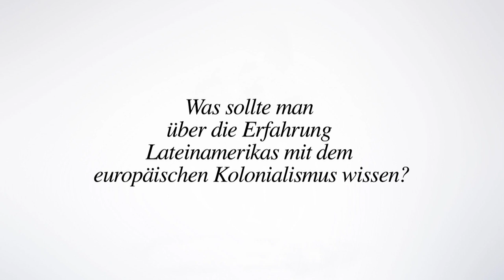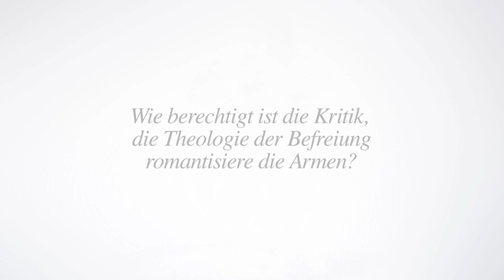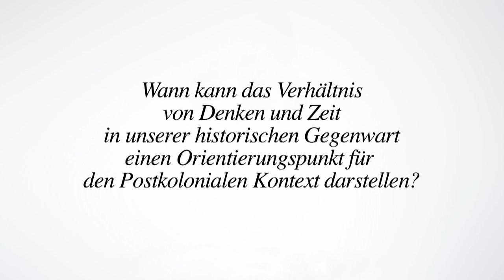Antiimperialismus bedeutet Antikapitalismus (Fornet-Betancourt)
Auf der Jahrestagung 2017 "Postkolonialismus und Missionstheologe - Ansätze; Herausforderungen und Perspektiven" sprach Prof. Dr. Raúl Fornet-Betancourt einige Worte zum Verhältnis von Imperialismus und Kolonialismus und der heutigen Zeit.